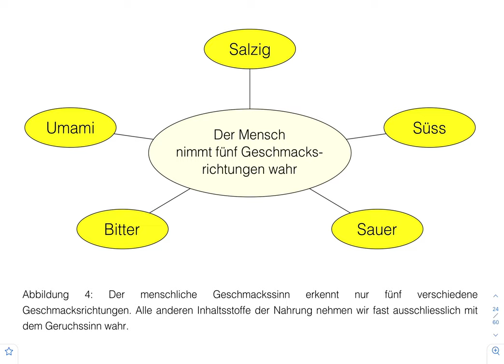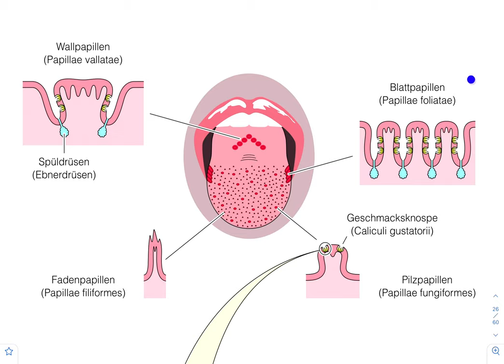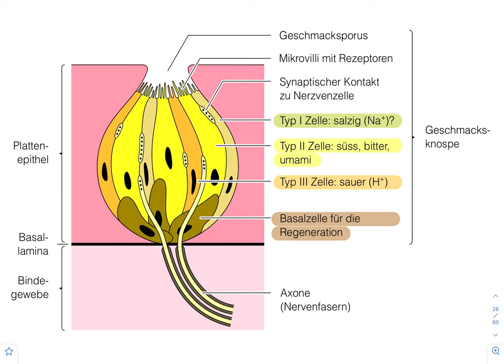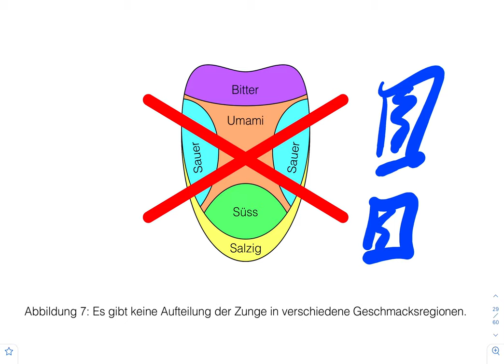Wie funktioniert der Geschmackssinn? (1/6)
Die Sinneszellen in den Geschmacksknospen der Zunge nehmen salzig, süss, bitter, sauer und umami wahr. Über den Geschmacksporus stehen sie mit der Mundhöhle in Kontakt. Geschmacksknospen sind immer Bestandteil von bestimmten Papillen auf der Zunge.

0:00 Die fünf Geschmacksrichtungen
0:38 Papillen der Zunge
1:56 Aufbau einer Geschmacksknospe
3:40 Histologie der Geschmacksknospe
4:45 Keine Geschmackszonen auf der Zunge